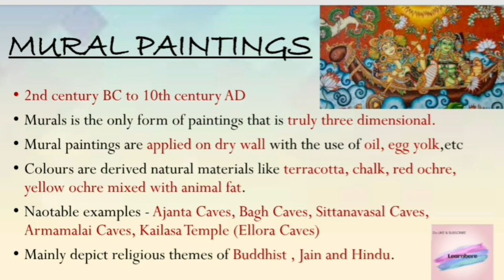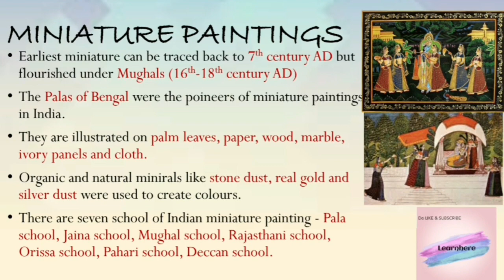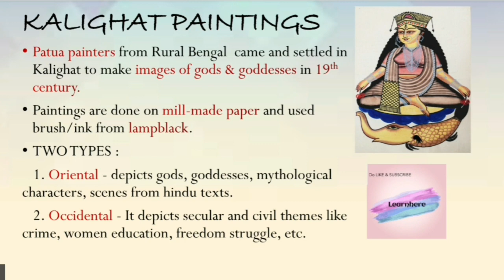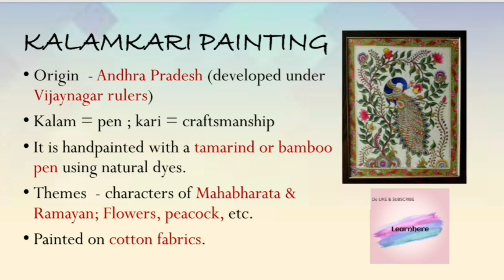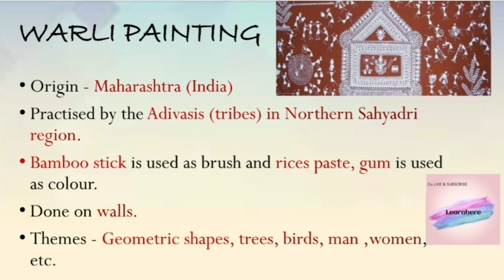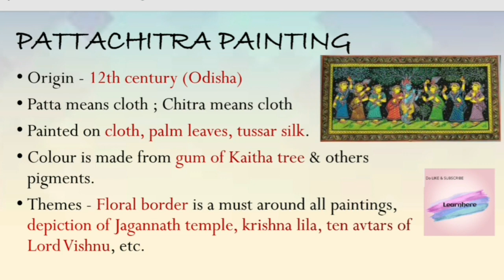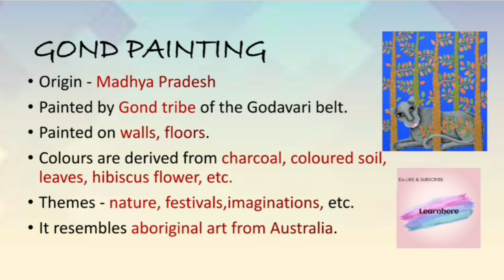Indian Paintings - Art and culture for upsc | STATIC GK | UPSC, SCC, PCS, etc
Indian paintings topics covered
1.Mural painting
2.Miniature paintings
3.Kalighat painting
4.Kalamkari painting
5.Warli painting
6.Madhubani painting
7. Gond painting
8. Pattachitra painting